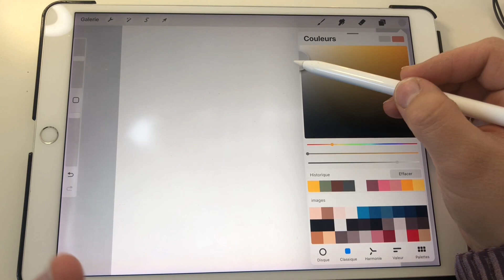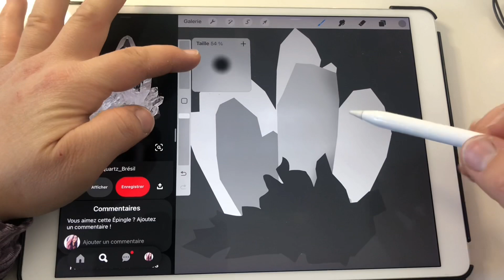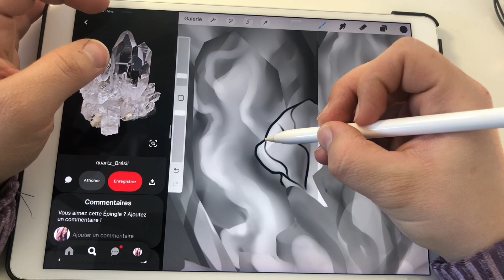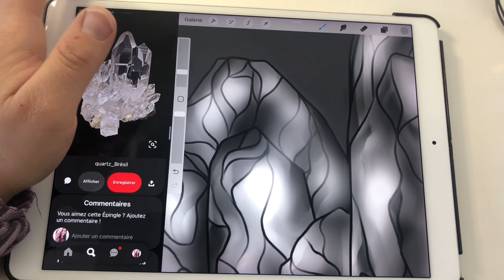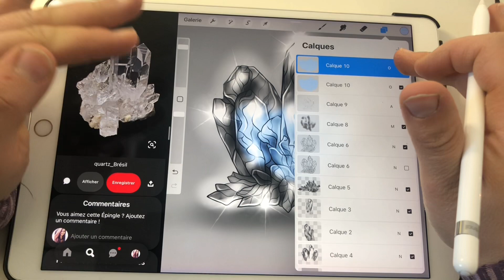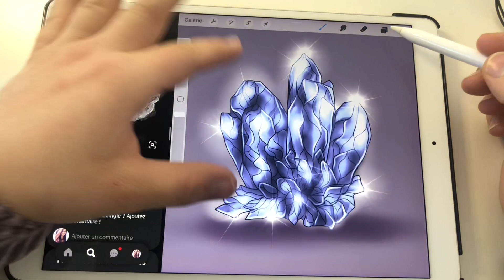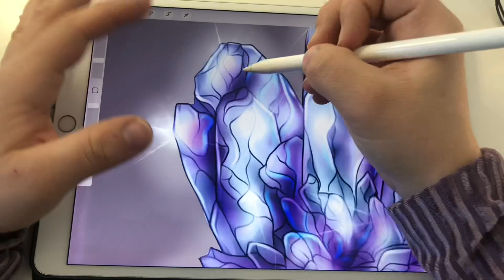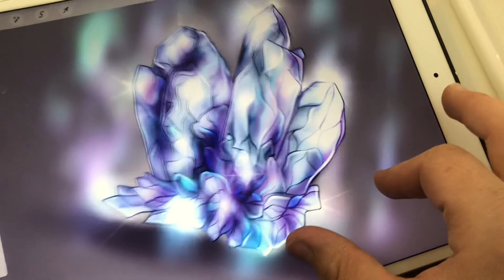[TUTO] Comment dessiner en GRAYSCALE? + Tuto Crystal 🦋 [PROCREATE]